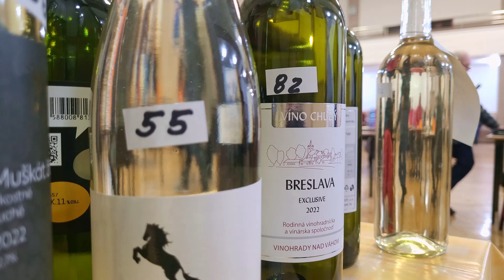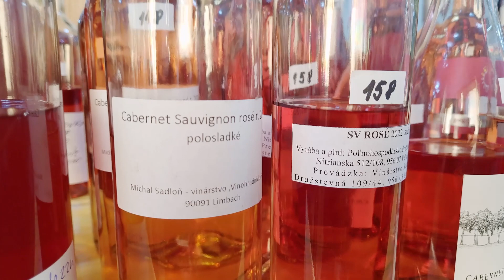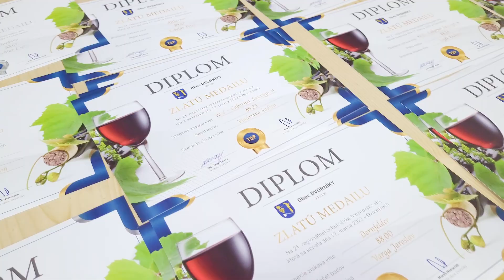Ochutnávka vín 2023 v obci Dvorníky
Pozrite si krátke video z 21. ročníka Ochutnávky vín v obci Dvorníky, ktorá sa konala prvý krát od roku 2019. S odbornou časťou aj časťou pre verejnosť vás oboznámi predseda degustácie Jozef Lesay.